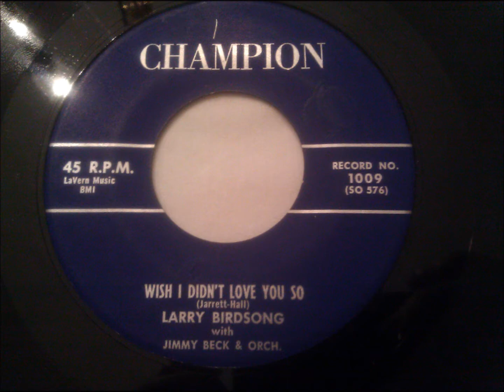Larry Birdsong - Wish I Didn't Love You So - Great Group Ballad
I wonder who the group is. Champion is an underrated label